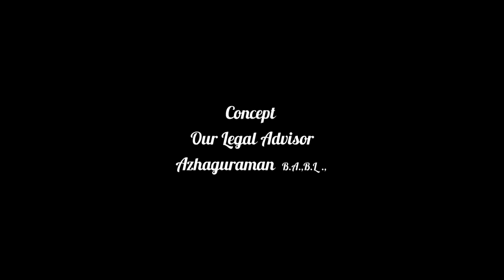KALYANA VEEDU TITLE SONG | DANCE COVER | FULL VERSION | SWETHA|ANUSHYA|RAMYA|SAVITHA|ROJA|KALAIVANI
Directed By : M.Thirumurugan